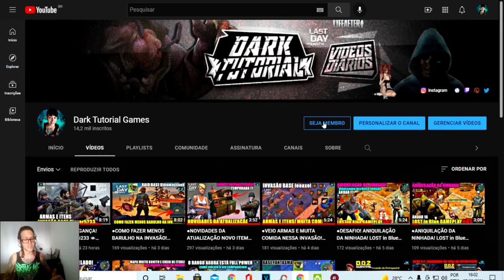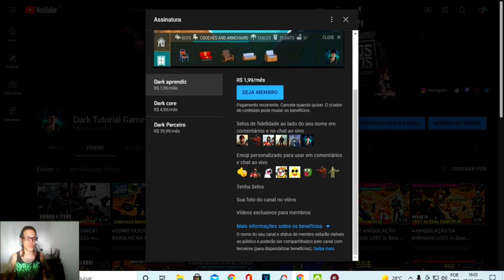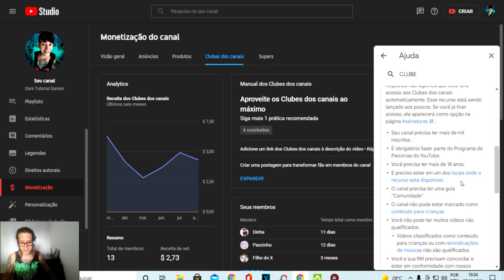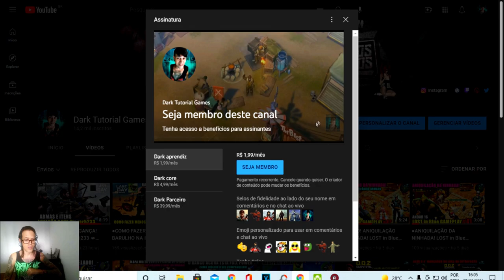●VANTAGENS DE SER MEMBRO DO CANAL NO YOUTUBE 👁 COMO FUNCIONA E COMO ATIVAR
CANAL
●JORDANAAK GAMER